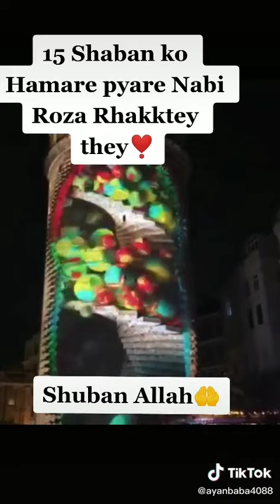15 shaban ko Hamare pyare Nabi Roza Rhakktey shab e barat ki fazilat, shab e barat namaz, shab e bar